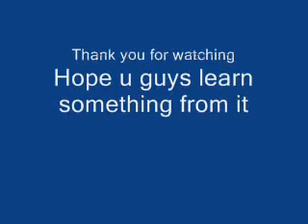Short moral value clip by Janson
We make this clip during PJas! I was nagging a lot that time, cuz janson sure bring me alot of heart attack! wanted to make a longer video, but end doing this!! hehe